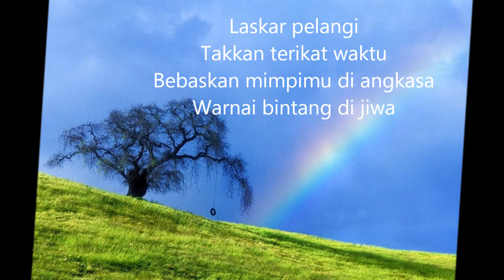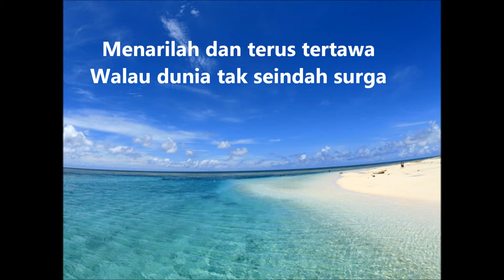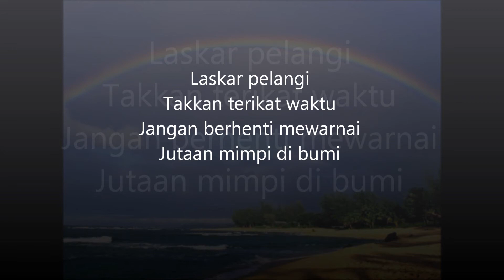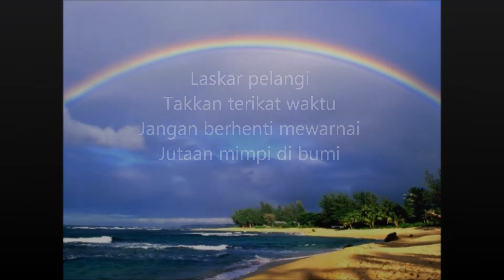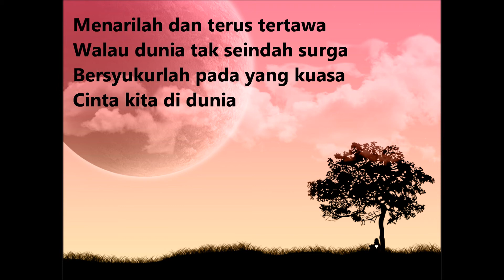FINALE Graduation Day 2011 Al-Istighfar Mosque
Event: GRADUATION DAY 2011
Date : 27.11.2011 / 1 Muharram 1433H
Day: Sunday
Place: Tampines East CC

Its a combination of Kinderdarten and aL.I.V.E. in Al-Istighfar Mosque 2011

Its a new beginning for them to apply all the knowledge that they learnt from the Teachers and Asatizah...

We hope that our Students will become a better Muslim and Khalifah in the Future who will help us to mould the new generation of Ummah of our Beloved Prophet Muhammad s.a.w.

May Allah ease their task and life in both world.

As for the Teachers and Asatizah, May Allah bless us with happiness, Barakah and Rahmah... May we continue this journey and share all the knowledge we gained from our Teachers and Asatizah...

May Allah guide us till the end of our journey in this world. InsyaAllah..

So here it is. our FINALE: Laskar Pelangi...

Alhamdulillah! Thank you Allah for your continuous blessings upon us~

Done by:  IT & Multimedia of Graduation Day 2011.